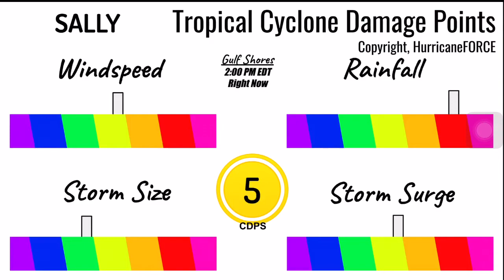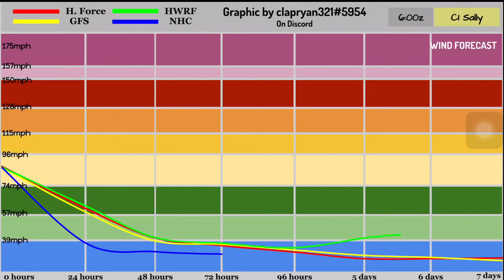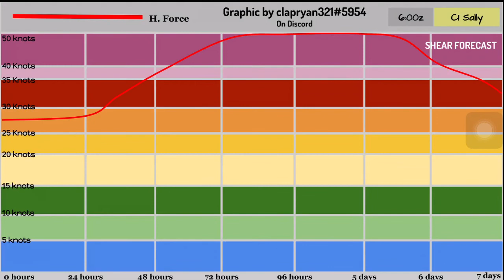Hurricane Sally makes landfall in Alabama | 2:00 PM EDT Sep 16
i uploaded this late oops